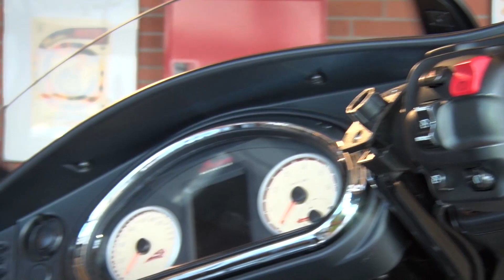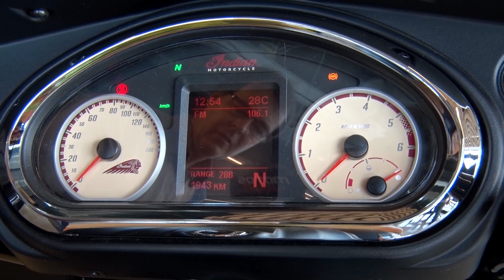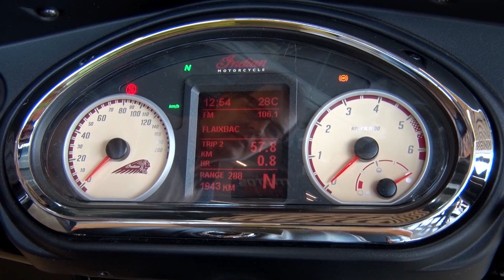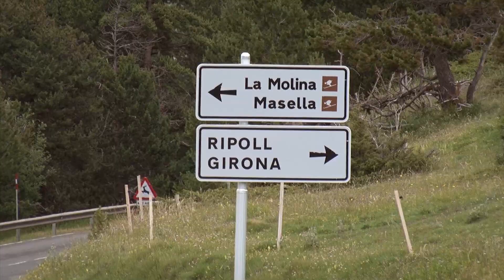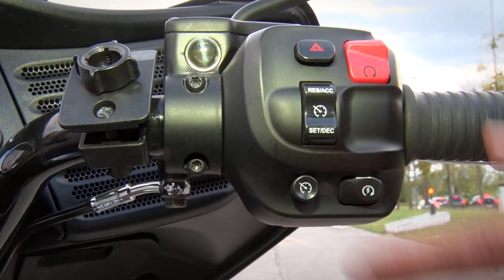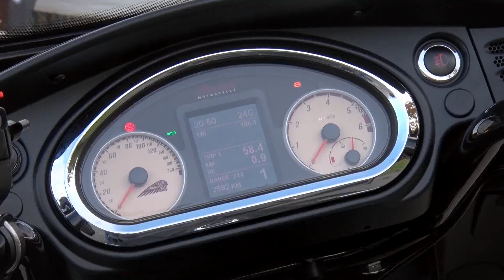Motosx1000: Test Indian Chieftain Dark Horse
Probamos a fondo esta exclusiva e impresionante bagger  impulsada por el ya legendario motor Thunder Stroke® 111 V-Twin. Una moto con mucha clase que no pasa precisamente desapercibida entre el tráfico. Nosotros nos la llevamos de ruta a la CromRide. 600 kilómetros de curvas la esperan